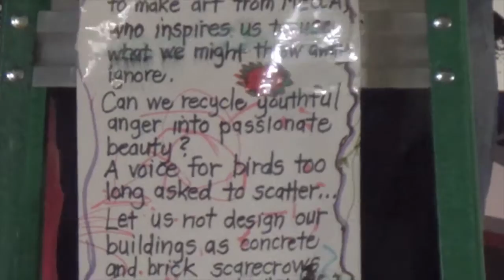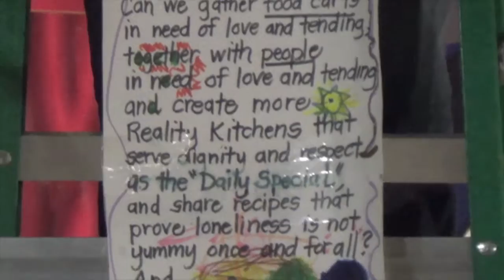"A Long Letter About Kesey Square: A Downtown Vision" by Deb Michaels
December 4, 2015. A letter, then an art project, then a monologue with visual aid. A voice which speaks with great depth and clarity not only for a small yet important part of downtown, but also a belief in the City of Eugene as a whole.